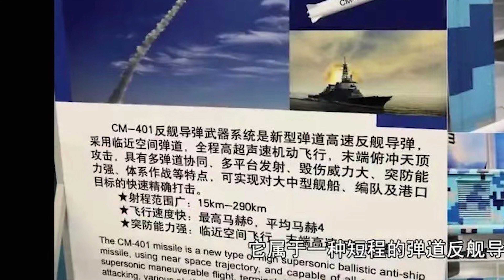US can't stop this Chinese missile! Aircraft carrier killer exposed: H-6K bomber with 2PZD21 missile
China's H-6K bomber carrying two air-launched ballistic missiles was revealed at the Zhuhai Airshow, this is the first time air-launched ballistic missile capable of attacking a US aircraft carrier is officially presented to the public.

The H6K bomber landed at Zhuhai Airport, causing an instant sensation. The missile have a hypersonic aerodynamic design with four tail fins. The exterior was painted with a decorative yellow stripe. The body was marked with the name "2PZD21", and both missiles are hung under the wing by large pylons. The missiles do not appear to have a rocket nozzle on its tail, could be just model or training simulation rounds. Even so, it has sparked global military media attention, indicating that the Chinese bombers are officially equipped with air-launched hypersonic missiles, further improving its ability to attack US aircraft carrier.

The 2PZD21 missile is different from the single huge ballistic missile carried by the H-6N, which was revealed through unofficial channels. The 2PZD21 is likely to be the domestic military version of the CM401 anti-ship missile showcased in 2018. They do look almost identical.

According to the information of the CM401 missile, the missile has the design features of multi-trajectory flight control, multi-platform, advanced penetration ability, multiple missiles coordination, and can attack moving ships or fixed targets. Described as an export-oriented missile, the CM401 is said to employ a near space orbit trajectory, full hypersonic controllable flight, with a radar-guided terminal diving attack, and can be launched by aircraft, ships or ground vehicles. In Zhuhai, this is the first time the 2PZD21 or CM401 appears on a warplane.

The hypersonic speed of the CM401, as well as the fact that it has a variety of flexible trajectories and multiple missile coordination design, make it very unlikely that the US Navy can intercept it. It travels at about four times the speed of sound in the cruise phase and more than six times the speed of sound in the final phase, putting it in the category of hypersonic weapons. The speed is too much for existing US Navy anti-missile systems, no mention it is designed to attack as a herd of multiple missiles.

The CM401 has a twin-cone shape and tail fins, but its gas-powered rudder is supposed to be the main device for changing flight conditions, and the body generates corresponding aerodynamic control. The CM401 could have a range of more than 300km, making it difficult for US Navy anti-aircraft missiles to attack its carrying aircraft.

The official exposure of the 2PZD21 missile, coupled with the large and medium-sized ballistic missiles launched by the H-6N and 055 destroyers, symbolizes the maturity, scale and diversification of China's ballistic missile weapons against US aircraft carrier battle groups. And its public display at the Zhuhai Air Show is meant to further promote the weapon to other countries. This will have a certain impact on the international balance of military power.

Photo and video: Wiki common, Yangshipin site, US Navy website